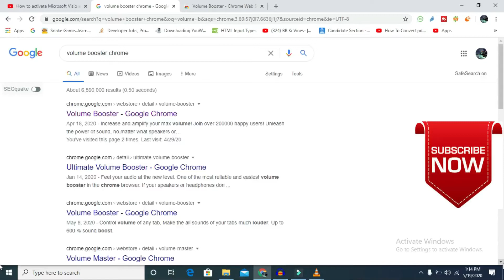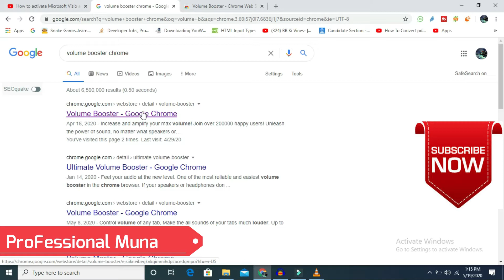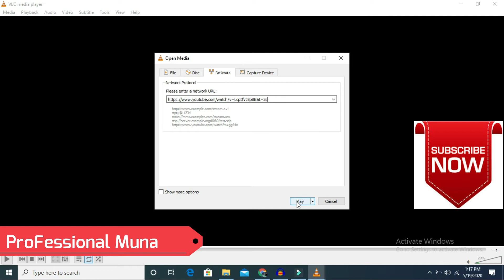How to Increase Audio Volume of YouTube Videos||How to Play YouTube video in VLC|| ProFessional Muna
How to increase volume of YouTube video||How to Play YouTube video in VLC|VolumeBooste ProFessional
Install volume booster extention for increase volume of Youtube video

This Video shows simply a tweak to view youtube video with higher volume using VLC

How To Increase The Volume Of YouTube Video